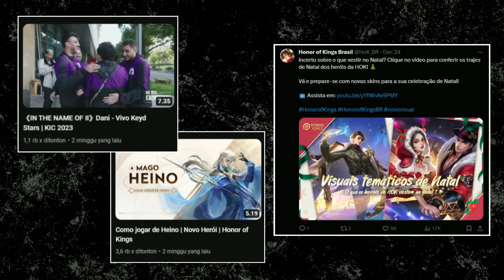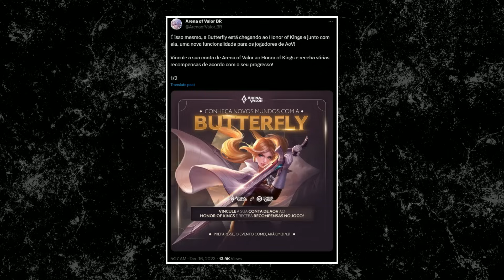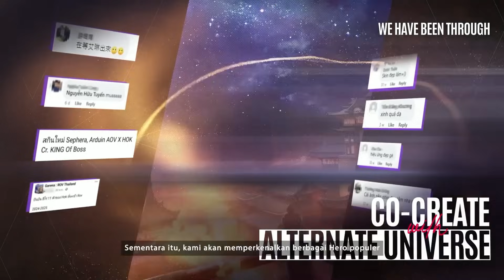Jadi Kapan Honor of Kings Rilis Global?